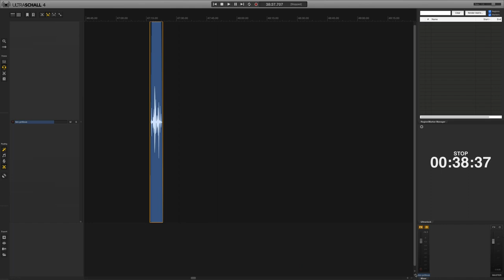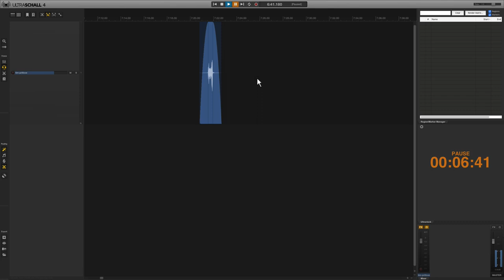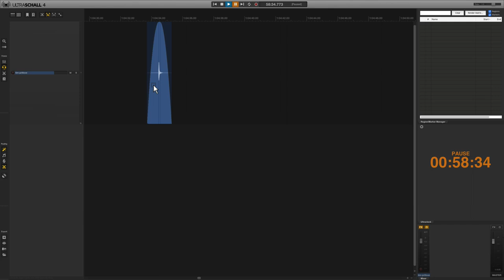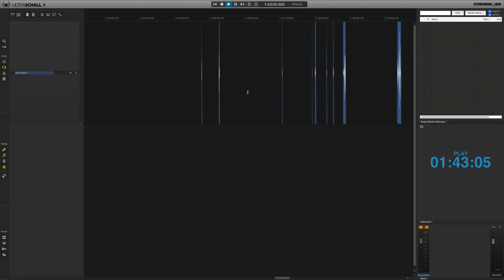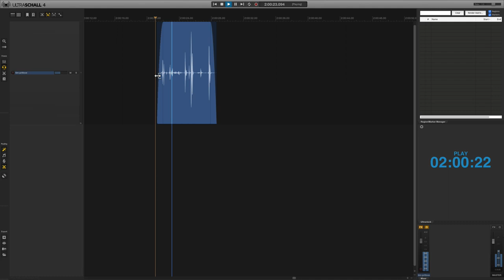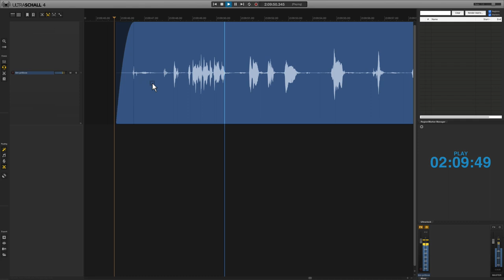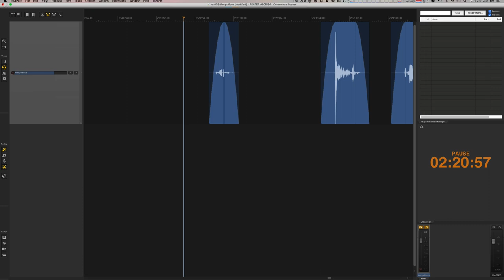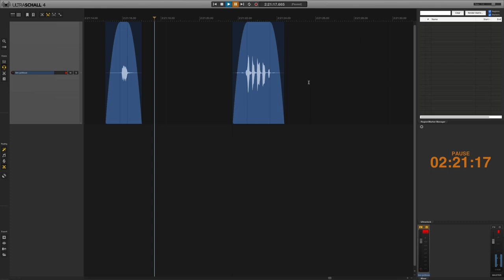Bearbeiten von Audio in REAPER/Ultraschall 4 mit Silence Detection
Kurzer Mitschnitt für Michi um zu zeigen, wie man in REAPER/Ultraschall 4 mit der Funktion "Silence Detection" (Shift-D) Audio recht flexibel bearbeiten kann.